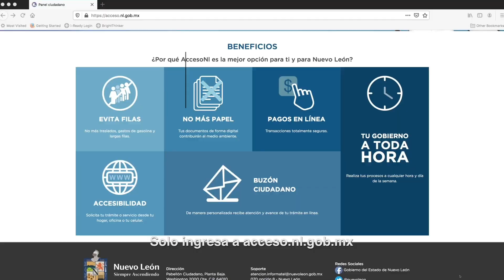Duplicado de certificado de Educación Básica